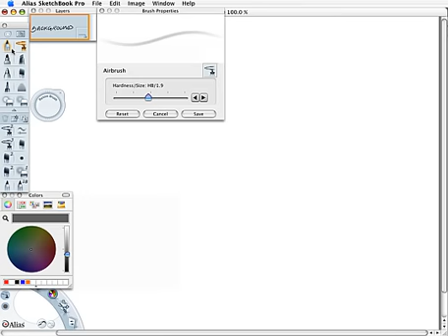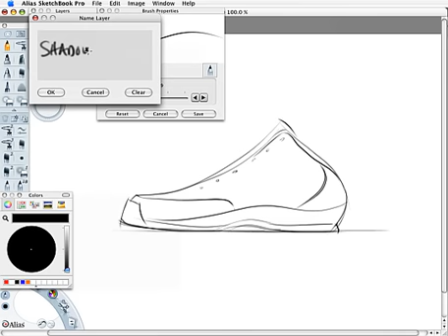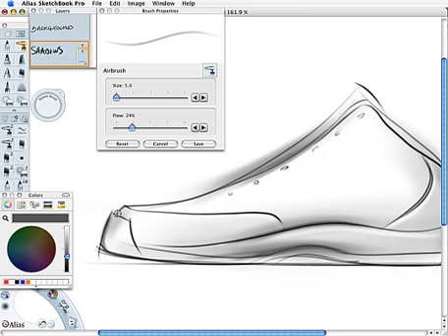How to draw Shoe design sketch demo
This quick sketch was created entirely in digital format on a Cintiq drawing monitor using the program Sketchbook Pro2.